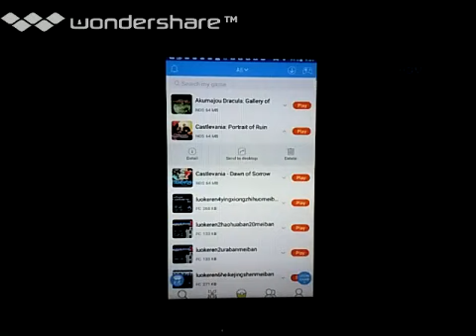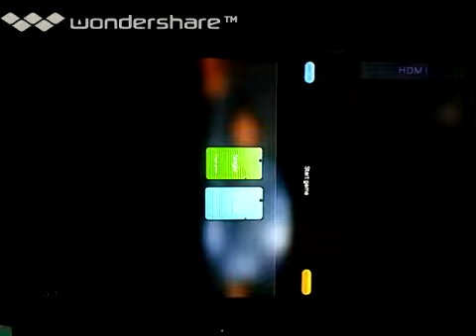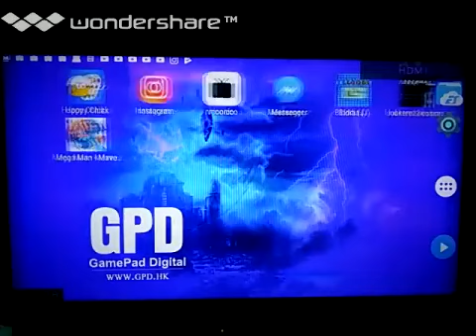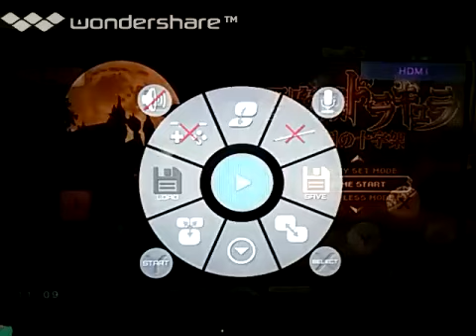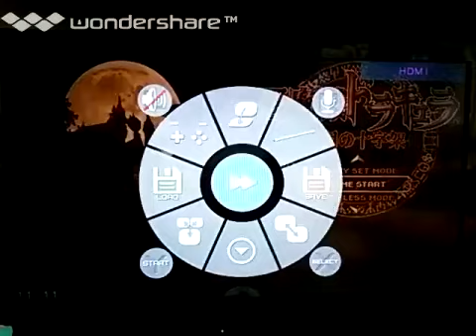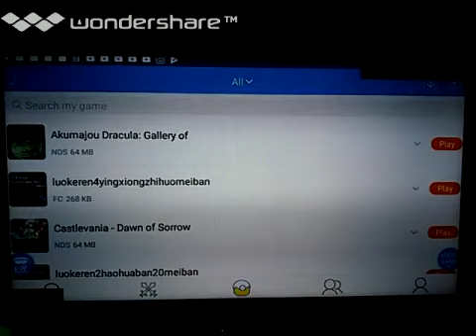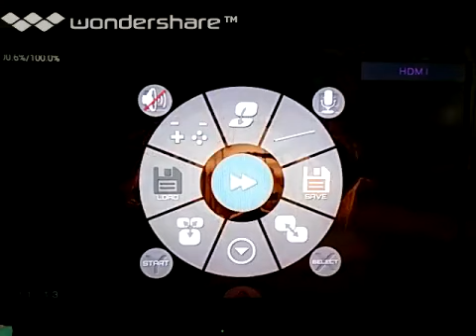[実況]「悪魔城ドラキュラ・ギャラリー・オブ・ラビリンス（DS）」GPD XD Plus初見プレイ！